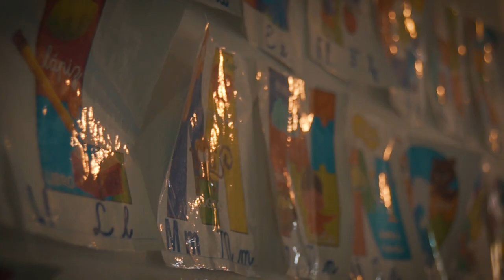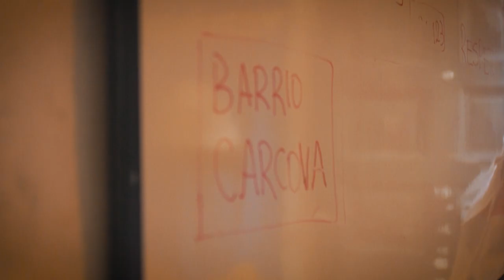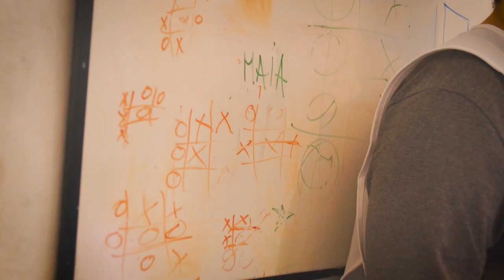Desayunamos y estudiamos con los niños de Carcova junto a Solidaridad Activa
Hoy tuvimos la oportunidad de juntarnos con los chicos de Solidaridad Activa y para armar una olla y repartir 50 kits escolares para los chicos de Carcova